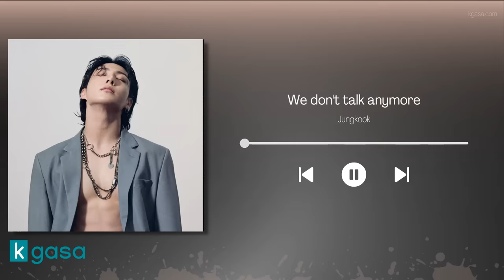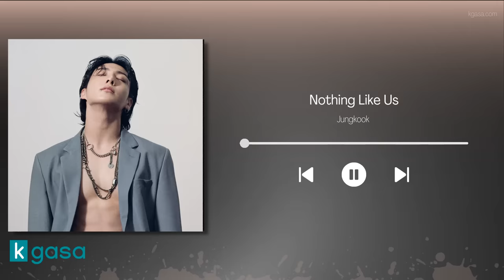Jungkook (정국) of BTS Playlist [solo and cover] [2023 Updated]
Enjoy Jungkook (정국) of BTS's Playlist solo and cover [Updated July 2023]